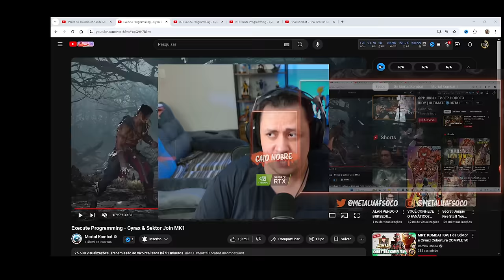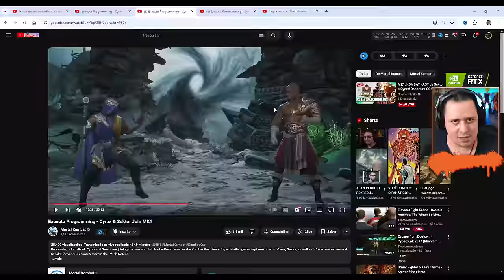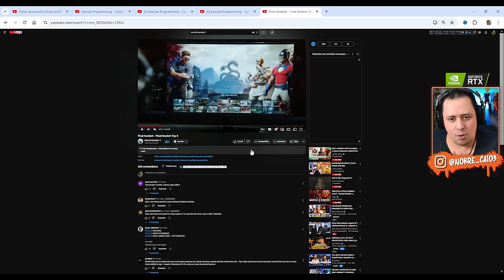BRUTALITY da SEKTOR, 4 ARENAS NOVAS, INICIATIVA CIBERNÉTICA e MUITO MAIS - MORTAL KOMBAT 1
Nosso PC Gamer:
Proc: Intel Core i7 14700k 3.4Ghz (Fornecido pela  @Intel )
Mobo: MSI Pro Z790-P WIFI (Fornecida pela  @Intel )
Microfone: HYPERX QuadCast
SSD: TeamGroup T-Force Delta 500gb
Fonte: Corsair TX850 W